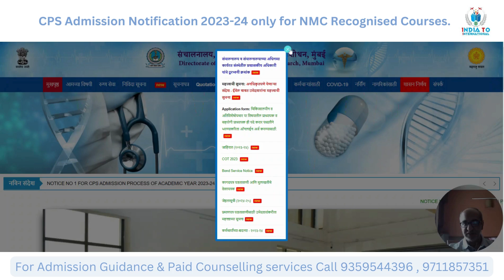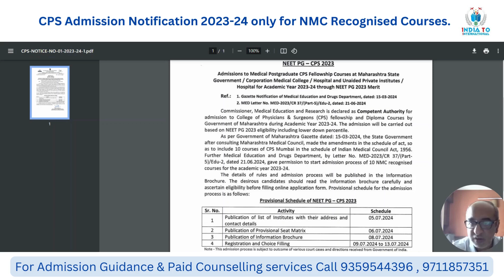Urgent: NEETPG 2024 Exam Date Impact on CPS & FCPS Admissions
Dear Candidates,

CPS/FCPS Admission Notification 2023
The admission notifications for the CPS (College of Physicians and Surgeons) and FCPS (Fellowship of College of Physicians and Surgeons) for 2023 have been released. These programs offer specialized postgraduate medical education and are highly regarded in the medical community. However, there has been some uncertainty surrounding the exact details and timelines of these admissions. It's crucial to stay updated with the latest information from official sources to ensure you don't miss any critical dates.

Uncertainty Surrounding the Notification see at the bottom of page just above the time Schedule table it says court consent yet to be required
Despite the release of the notifications, there are still ambiguities and changes that may occur. These can include changes in admission dates, eligibility criteria, and application processes. Given this uncertainty, it's essential to have a robust plan in place.

Focus on NEET PG Exam 2024
Your primary focus should be on preparing for the NEET PG 2024 exam, which has been rescheduled . This exam is a crucial step in your medical career and should be your top priority. Ensure you have a structured study plan and make use of all available resources to prepare effectively keeping in mind the new date will be announced soon

CPS/FCPS 2023 as a Backup Plan
While you concentrate on NEET PG 2024, consider the CPS/FCPS 2023 admissions as a backup plan. Keep an eye on the notifications and be ready to apply if needed. This dual approach ensures that you have multiple opportunities to advance your medical career.

Key Takeaways
Stay Updated: Regularly check official sources for updates on CPS/FCPS 2023 admissions.
Prioritize NEET PG 2024: Make this exam your main focus and prepare diligently.
Use CPS/FCPS as Backup: Keep CPS/FCPS admissions as a secondary plan to ensure you have alternative options.